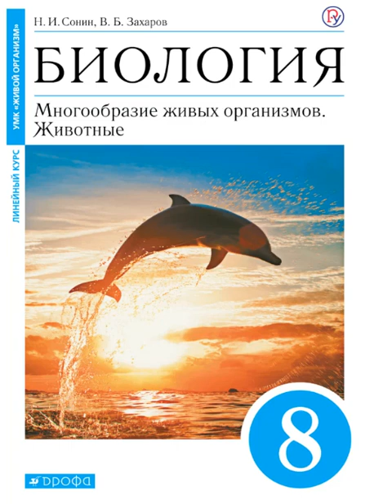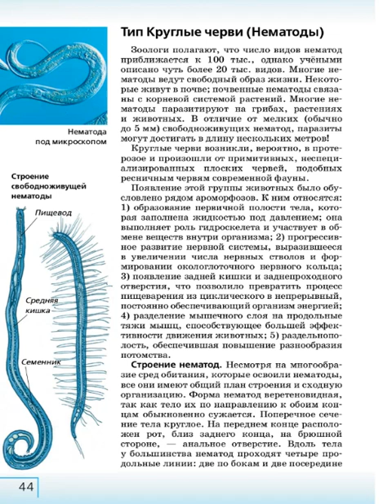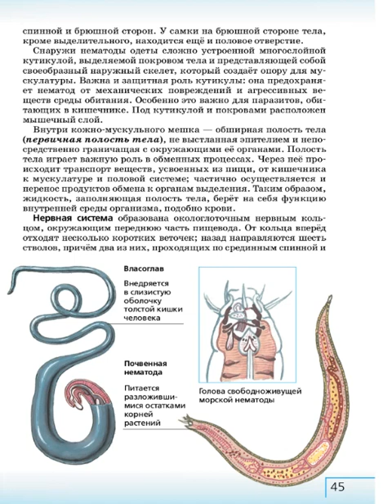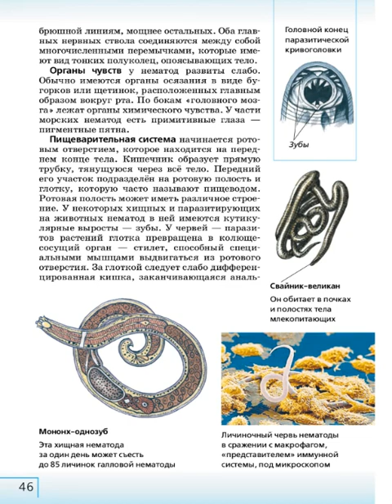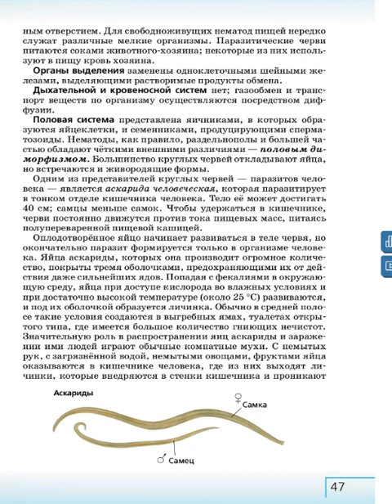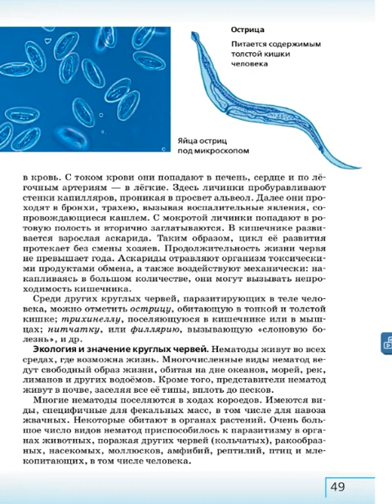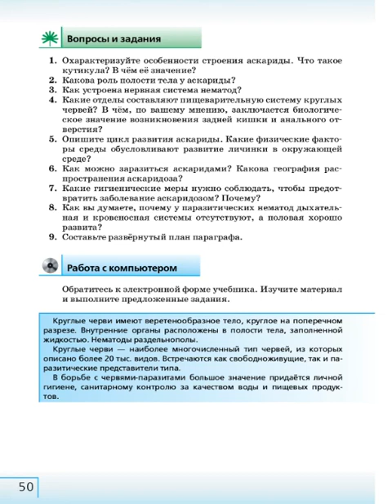Биология 8к СТР-44 Тип Круглые черви (Нематоды)